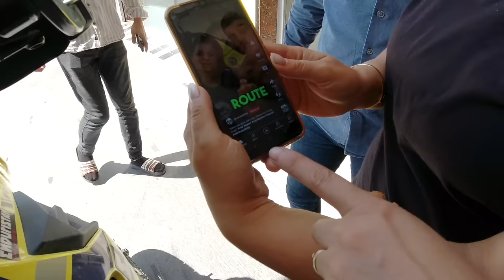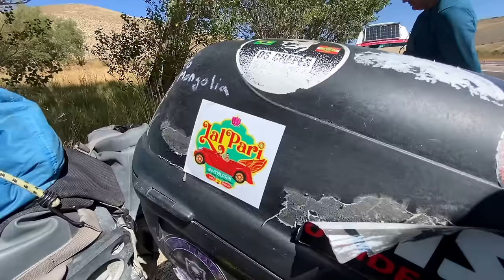I CAN’T CONTINUE LIKE THIS… 🇹🇷 [S5-E58]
It is day 529 of our Guinness World Record attempt to become the Youngest Pair to Circumnavigate the Globe by Motorcycle! In this episode we attempt ride over 400km towards the magical region of Cappadocia, but our plans get put on hold...

📍Turkey
Malatya ➜ Cappadocia
413km

- Recorded in September